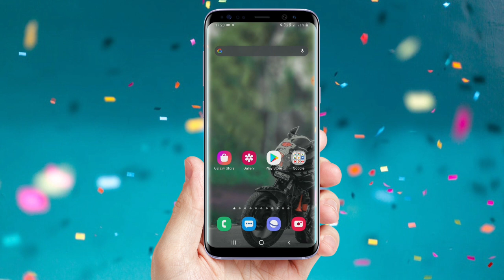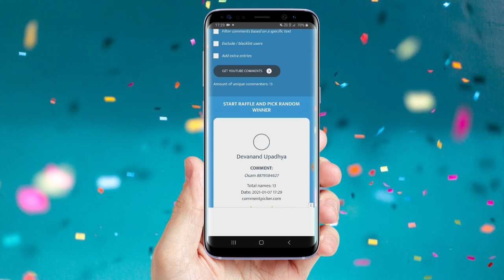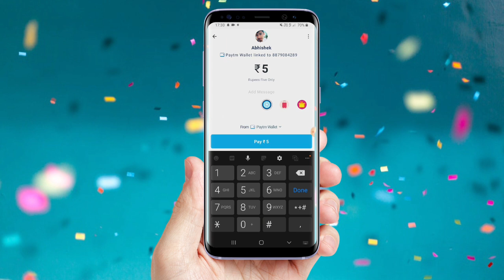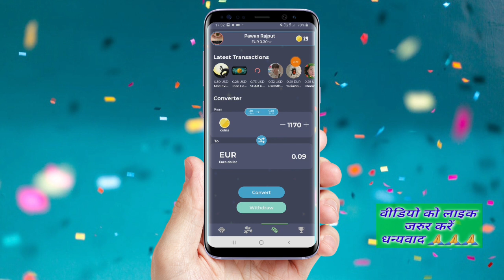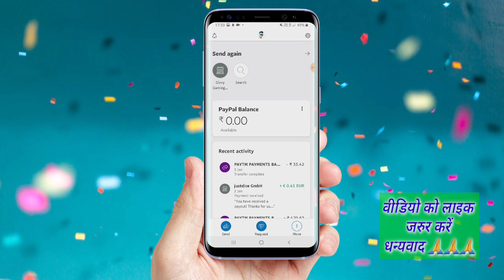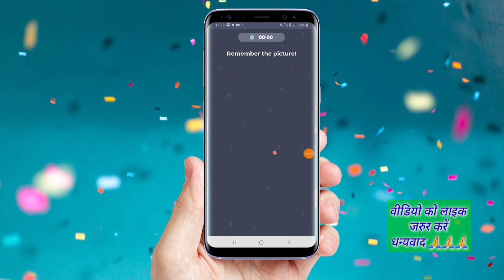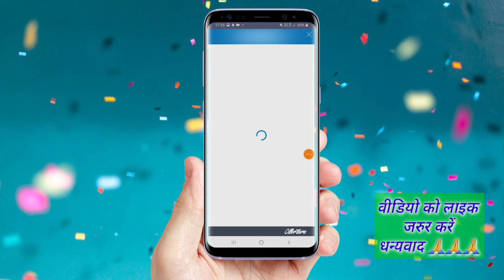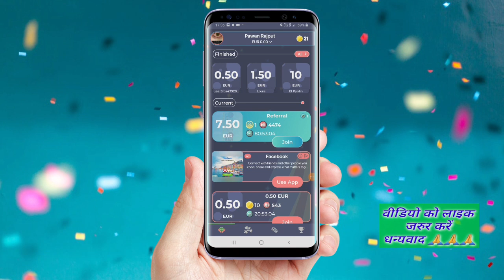Top PayPal Cash Earning App In India 2021 | Paypal Earn Money 2021 With Payment Proof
✅My Gears.

🔹️My Smartphone

🔷️Power Bank

🔷️Bluetooth Headphone -

✅NOTE:-